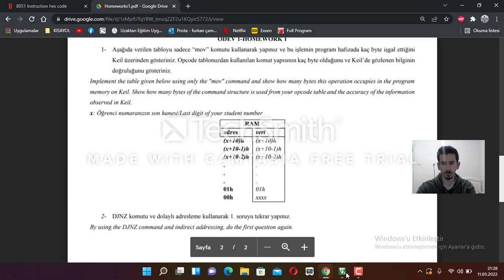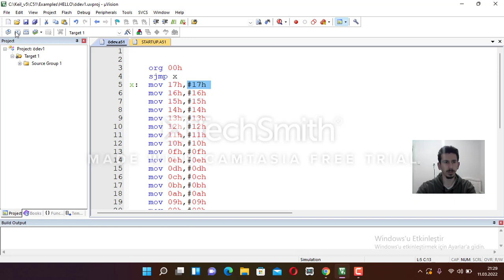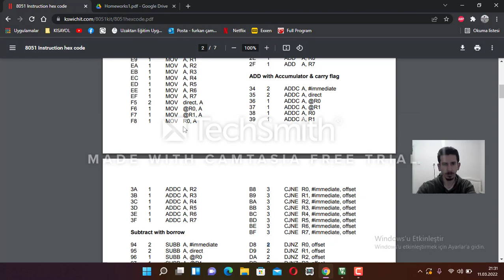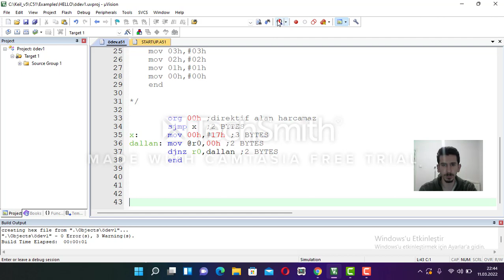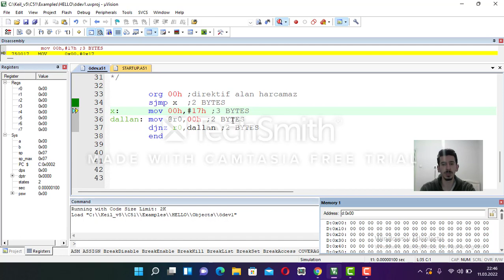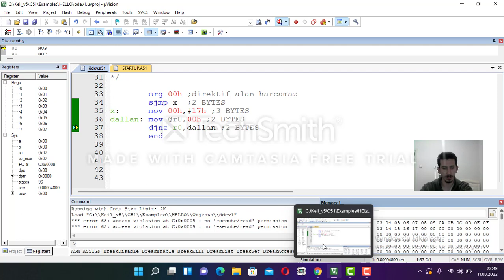Mikroişlemciler(AT89S8253) Doğrudan Adresleme-Dolaylı Adresleme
Merhabalar,
Keil kullanarak doğrudan adresleme ve dolaylı adresleme ilgili örnek çözdüm.
Bu benim ilk Youtube videom kusurlarımı affedin.
Öğrendikçe paylaşmaya devam edeceğim.